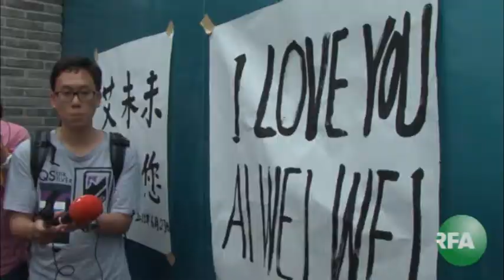Seasons Greetings From Radio Free Asia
Our must-see end-of-year video of coverage highlights for 2011.